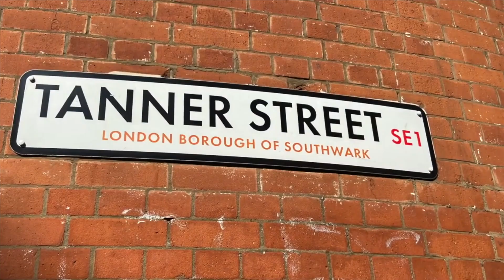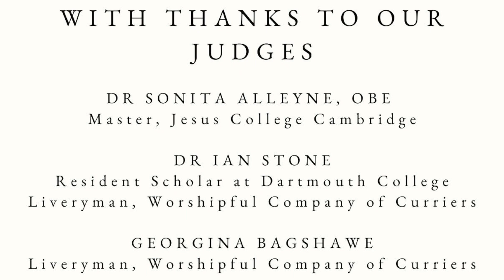Curriers' History Essay Prize 2024 HD 1080p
The announcement of the inaugural winner and award by the Lord Mayor at Guildhall.